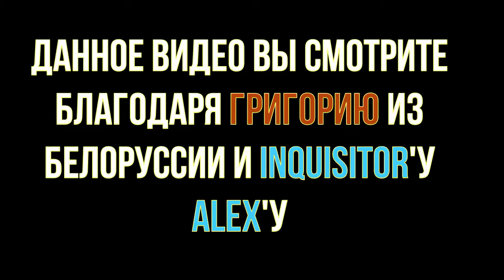25 - Бизончик - Новая реальность: Night Trap, C&C: Red Alert Retaliation (НВК "Саха", 1998 год) 360p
25 - Бизончик - Новая реальность: Night Trap, C&C: Red Alert - Retaliation (НВК "Саха", 1998 год) 360p

В этом выпуске:
- Night Trap (Panasonic 3DO)
- Command & Conquer - Red Alert: Retaliation (Sony PlayStation One)
Рубрику вел:
- Муха
- Джин

Режиссер:
- Боря Шамсутдинов

Звук:
- Лена Мордовова

Монтаж:
- Сергей Максимов
- Миша Кулаков

АВЗ-3:
- Люда Высоких
- Рома Степанов